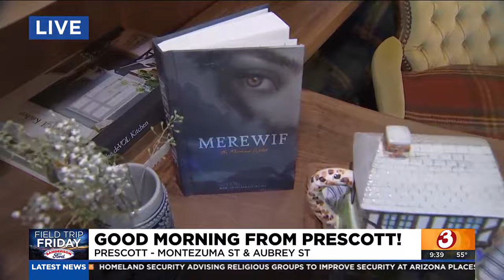Grab a cup of coffee at Bear & Dragon cafe in Prescott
Bear & Dragon Cafe & Restaurant in downtown Prescott is a literary-themed and rustic cottage eatery.